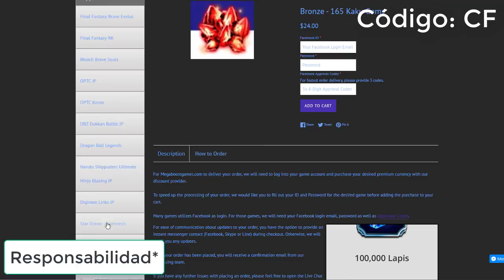ME QUEDO POBRE | Christmas Dispatch Summons | Tokyo Ghoul :re birth Español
►AHORRAD DINERO
Código: CF

►OTROS JUEGOS

►PC SETUP
-Procesador: AMD FX Series FX-6300 3.5Ghz 6X
-RAM: Kingston HyperX Savage 1600MHZ/8GB
-Fuente de alimentación: Corsair VS650
-Disipador CPU: Cooler Master Type TX3
-Placa Base: Gigabyte 970ADS3P